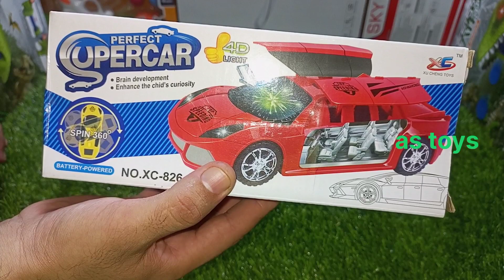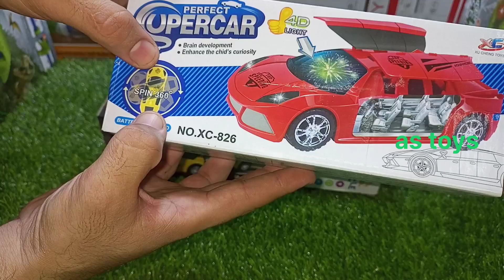Rapidly Racing Car Mini auto Rickshaw battery Operated and Supercar door open Car unboxing AsToys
friends AJ ma ap ko  dikhaon ga rapidly Racing Car or auto rickshaw battery operated or super car door opening ko chlany ka trika or in items ma mojod features ke bare mein bhi bataunga to video ko last tak dekhen aur video ko injoy Karen aur mere channel ko subscribe aur like Karyn